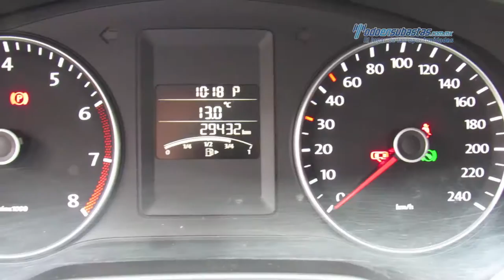VW - Jetta 2013 - DM227772